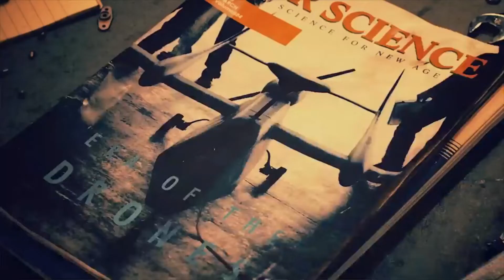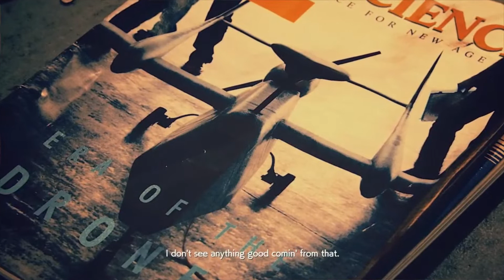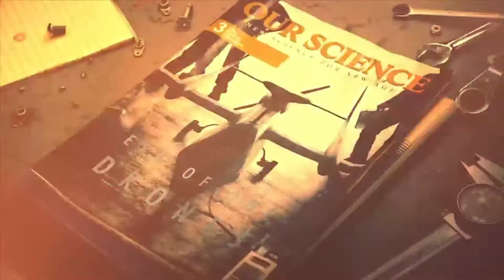"01 Charge Assault" (MiG-29A "Fulcrum") XBOX Series X (AC7 Campaign)